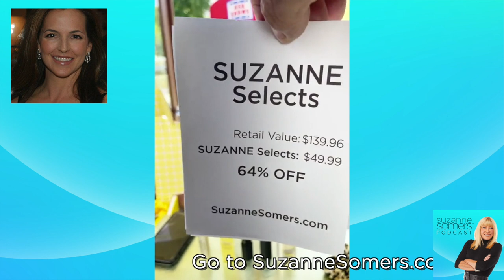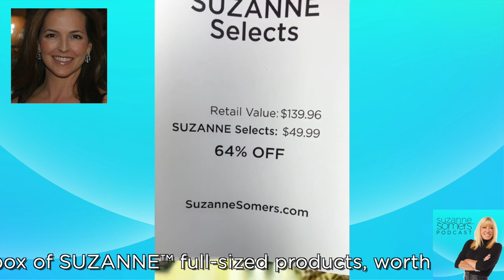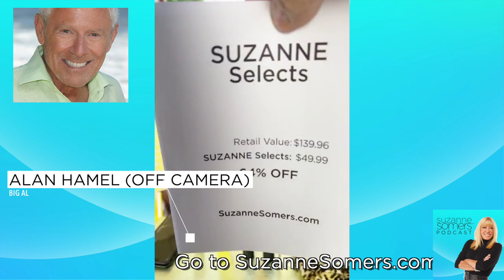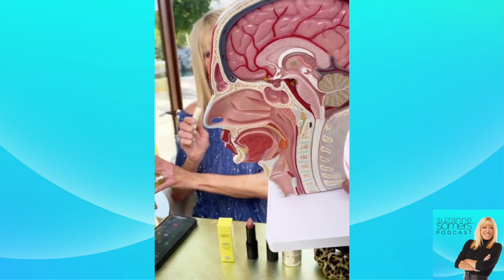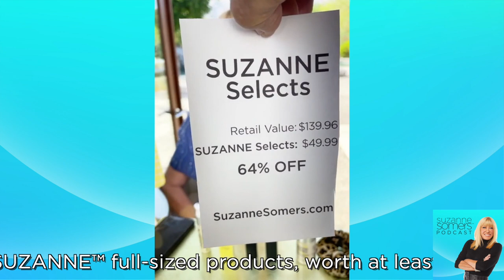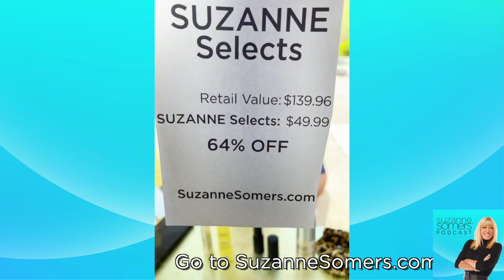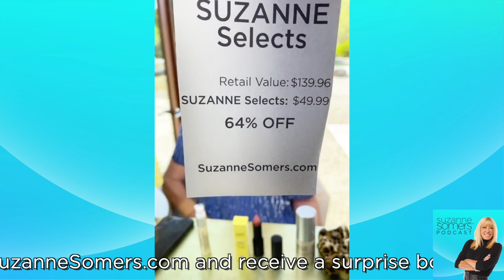SUZANNE Selects Reveal for May 2022 - The Suzanne Somers Podcast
On this episode of The Suzanne Somers Podcast, it's May and time for a new SUZANNE Selects where Suzanne reveals the contents of her monthly subscription box.

Suzanne also talks about a wonderful family gathering she and Alan shared with their kids and grandkids in Malibu, plus a fun night at Courteney Cox's house.

Go to SuzanneSomers.com and receive a surprise box of SUZANNE™ full-sized products, worth at least $125 for ONLY $49.99 per month. Just $49.99 per SUZANNE™ Selects box.

In this month's SUZANNE Selects box

Leopard Scrunchie
SUZANNE Organics™ Ageless Serum
SUZANNE Organics™ Lipstick
SUZANNE Organics™ Lip Wrinkle Cream

Receive a surprise box of SUZANNE™ full-sized products, worth at least $125.00, for just $49.99 a month!

Full-sized products, hand-selected by Suzanne.
Explore our product line and discover new favorites.
Easy to cancel or pause your shipments at any time.

Choose your shipment frequency – once a month, every other month, every three months. After your initial order, future shipments will automatically be processed based on the frequency that's chosen at time of purchase.

Enjoy pre-scheduled delivery, containing a surprise box of full-sized SUZANNE™ products, worth at least $125.00.
Easily pause or cancel anytime or change your shipping frequency online or via phone call.

Due to the discounted nature of this program, returns are not allowed except in case of product defect.